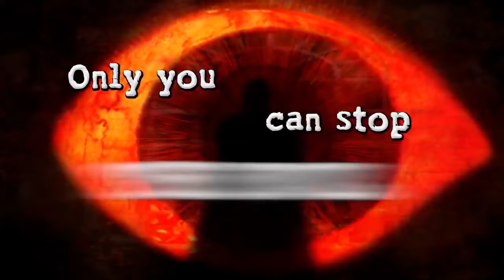The Postal Dude After Dark [Postal Edit]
For me the Dude is hallucinating everything in that Asylum. Postal 2, Postal 3, Postal 4, Brain Damaged and probably Redux.
Postal 2 is like he remade his life again in paradise but People is Insane (maybe is like a trauma for being attacked in Postal 1) and his wife hates him. Postal 3 was like a Bad Dream (breaking 4th wall) but hallucinated during Paradise Lost start. Then Corey Cruise personality Born.
Now the Dude have 2 personalities. Rick and Corey. being Rick the Demon (or the original Dude maybe but he defined himself like the pure Evil in Brain Damaged so idk if the Rick Hunter's Dude and the Demon are the same)
Postal 4 never played the game but i think there is a "guardian angel" who helped the Dude at the end. For me thats the Demon who controlled Rick Hunters Dude.
Conclusion: The Dude is a Victim now of that Demon. Torturing him in that Asylum with hallucinations and bizarre stuff. Making him thinking he likes violence or killing, hating his wife and vice versa, pissing on his father's grave, humilliating him and justifying the Genocide commited in Postal 1. Hallucinating again that massacre in Redux and telling him that day he really died and the Demon was in Control now (Hard mode ending)

I like the deep lore despite the bizarre things of this game but still just a Theory